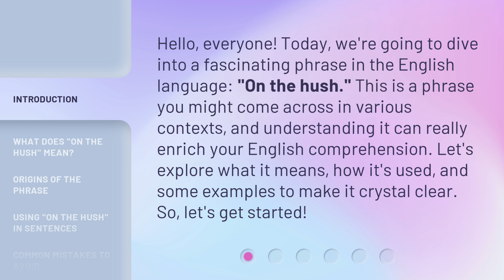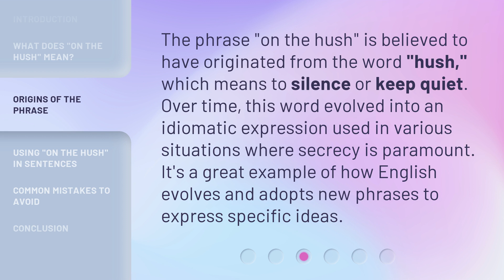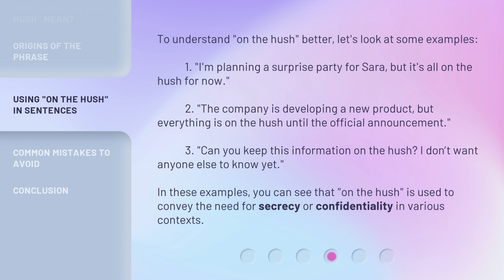Unveiling the Mystery: Understanding "On the Hush"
00:00 • Introduction - Unveiling the Mystery: Understanding "On the Hush"
00:35 • What Does "On the Hush" Mean?
01:01 • Origins of the Phrase
01:28 • Using "On the Hush" in Sentences
02:04 • Common Mistakes to Avoid